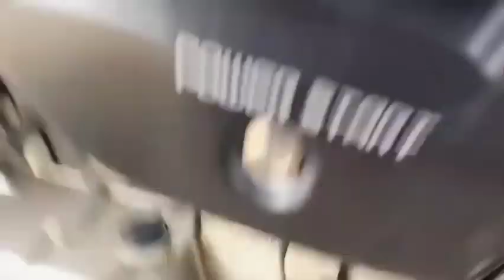kya Aapki Bike me ye TiK TiK ka Awaaz??hai टिक टिक आवाज🥵 खत्म करें बिना कुछ लगाए 💯]solve 🤫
bike ka TiK tik kaise khatm karekya Aapki Bike me ye TiK TiK ka Awaaz??hai टिक टिक आवाज🥵 खत्म करें बिना कुछ लगाए 💯]solve 🤫